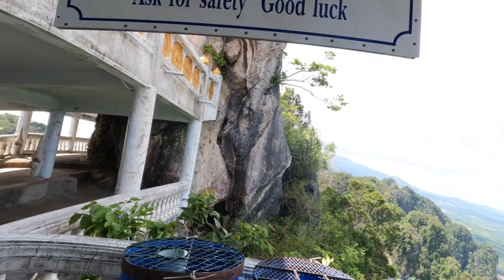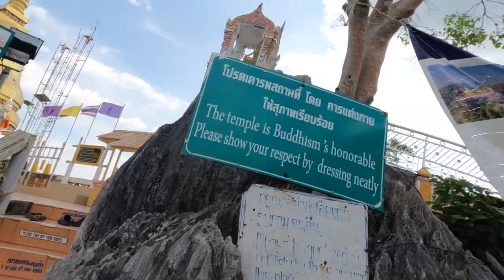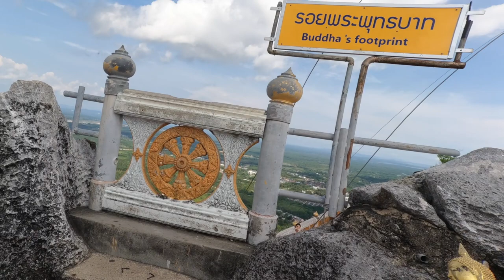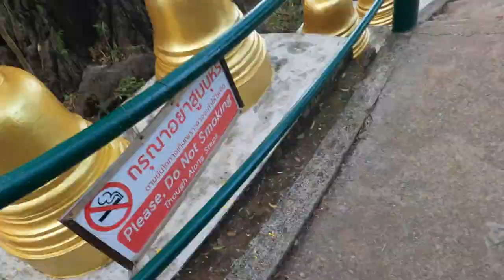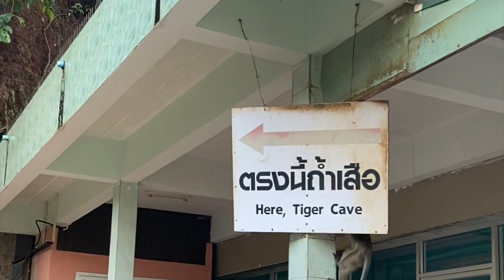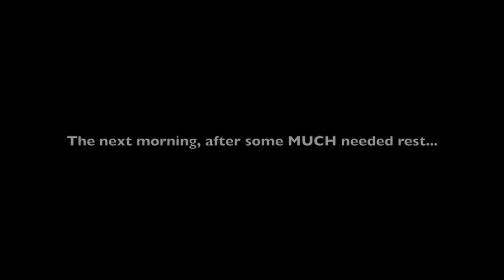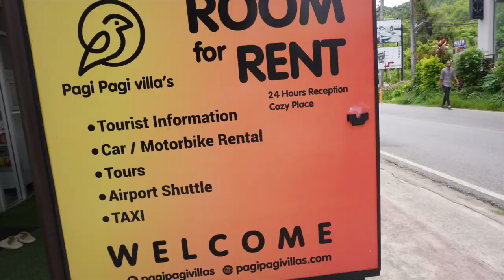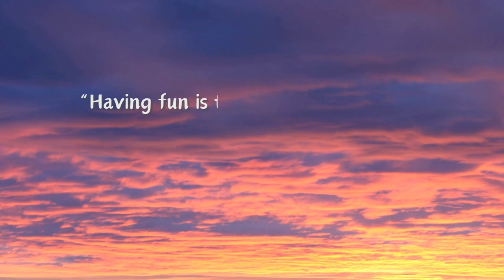Climbing the Tiger Cave Temple & 7 Islands Cruising in Krabi - Ep 5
Gallivanting around Krabi never looked this good! From amazing views atop mountain temples to stunning island sunsets, follow Jen & Niko's adventures through Thailand.